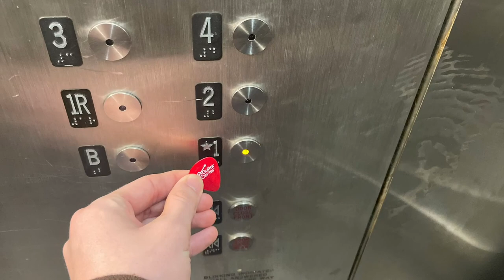Going Home for the Holidays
Film 101 Montage Exercise